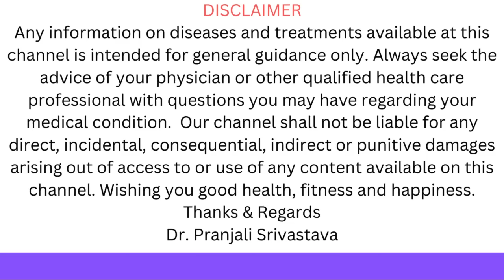शरीर के सारे जोड़ो के दर्द का इलाज |Joint pain homeopathic medicine & treatment |jodo ke dard ka ilaj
Watch this video to know the causes, symptoms & best remedy for all types of joints pain - back pain, knee pain, elbow pain, ankle pain. You will get the answer of all types of questions like - joint pain treatment, joint pain ka ilaj, joint pain relief, jodo ke dard ka ilaj, jodo ke dard ka upay, kamar dard ka ilaj, kamar dard aur gardan dard ka ilaj etc.

Medicines -

Rhus tox q
urtica urens q
guaiacum q
actaea spicata q

*IMPORTANT LINKS:*
*1-Dr. Pranjali's Homeopathic Kits for A-to-Z Disease:*

*2-Dr. Pranjali's Appointment for Telephonic Consultation:*

*3-Whatsapp Customer Care No. (Only Message No Phone Call):*